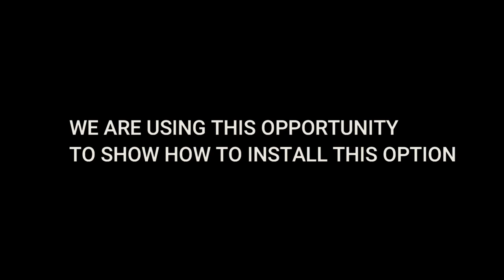PRO LINE S and SL Assembly manual.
Please find step by step video on how to assemble your new PRO LINE S or SL Desk.